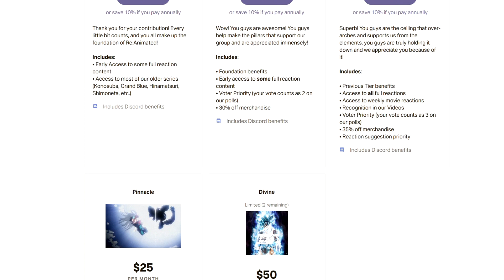The Other Worlders | The Rising Of The Shield Hero Season 2 Episode 4 Reaction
Aw hell they're back!

SEO